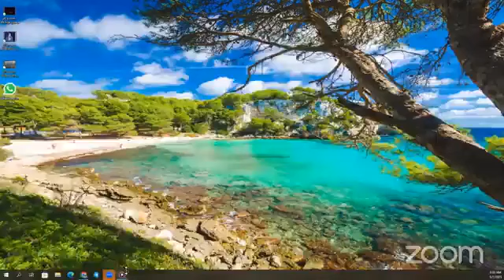El Efecto Compuesto Autor: Darren Hardy "Club de Emprendedores Viajando por el Mundo"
@caritoquiroz Estudio y Análisis de Libros para Emprendedores y con Emprendedores Historias Reales.